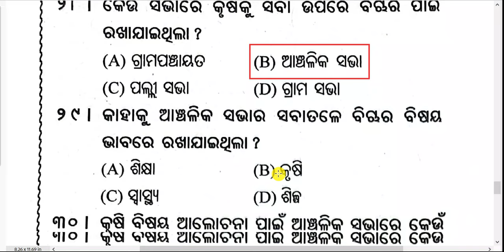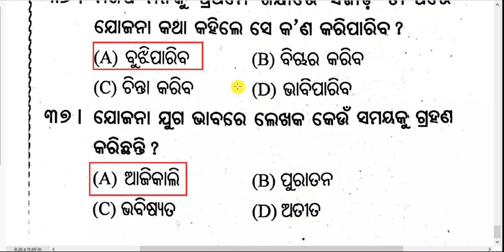mcq swadhin desara sikhya chinta, +2 2nd year mil